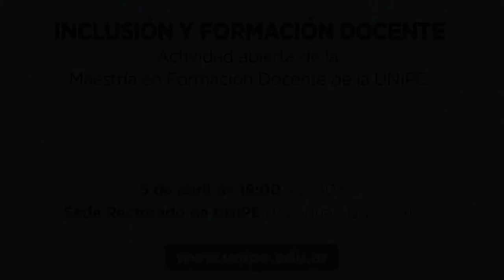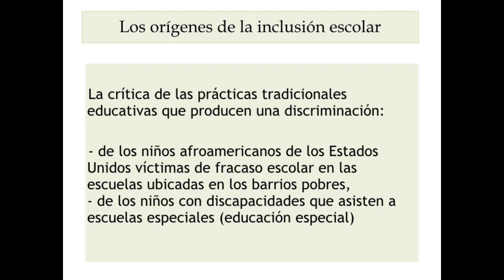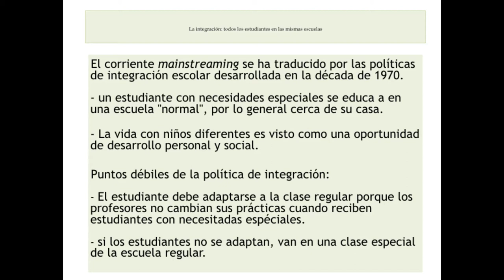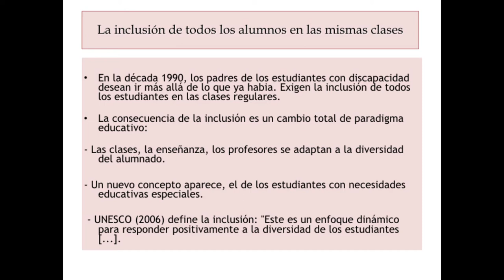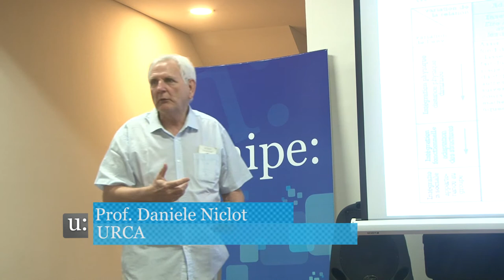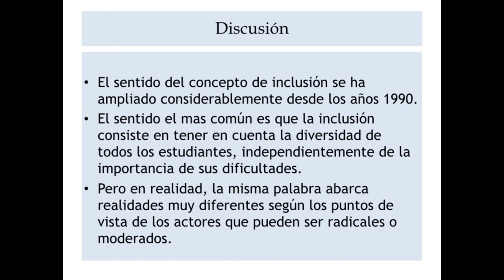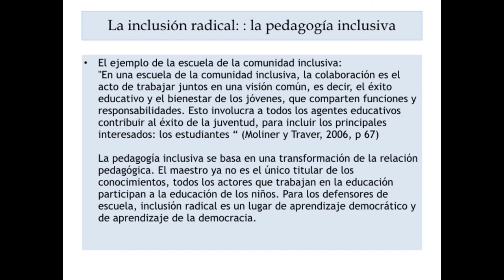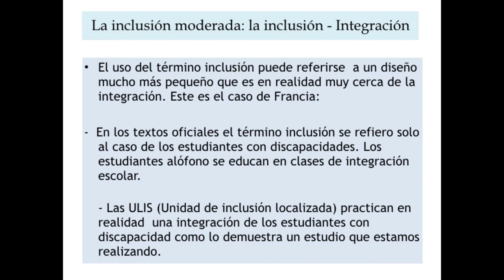"Inclusión y Formación Docente" Parte II Prof. Daniel Niclot.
En el marco del PREFALC (Programa Regional Francia – América Latina y el Caribe orientado a la cooperación y la vinculación entre maestrías) la UNIPE contará con la visita de los profesores Daniel Niclot (URCA) y Aurore Promonet (Université de Lorraine).